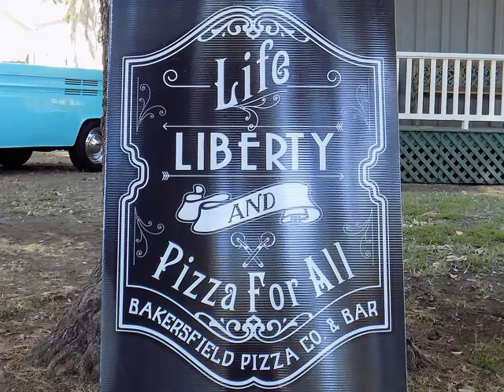Bakersfield CA - Classic Car Show 2016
The pitchers and videos you are about to see where taken on 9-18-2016 at a street rod car show.

This is a few days late but i had to make sure it was perfect for you to enjoy. I hope you enjoy this video.

Also let me know what you think about the video in the comments

The car show took place in Kern County Bakersfield CA. In Pioneer Village or to some the Kern County Museum.